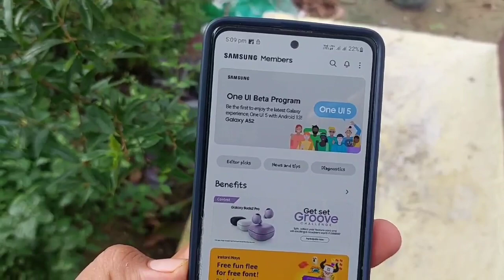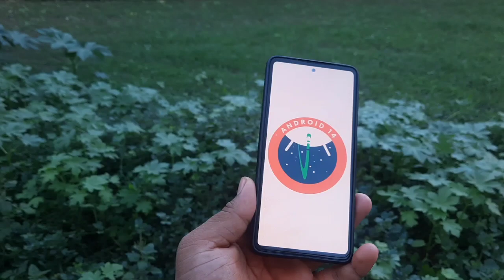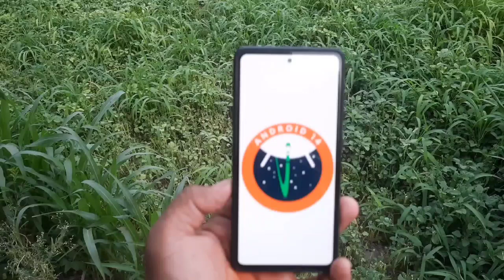Samsung OneUI 6.0 Android 14 : Testing Start For 3 Devices | S21 A52 A52s A53 A71 A51 S22 S23 A33